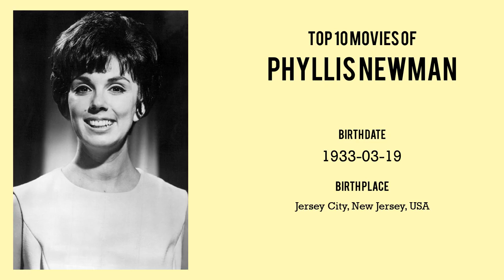Phyllis Newman Top 10 Movies of Phyllis Newman| Best 10 Movies of Phyllis Newman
Top 10 Movies of Phyllis Newman

Find the list of movies by Phyllis Newman you can find more information, movie trailers, posters, reviews, youtube links in below link.

9.Broadway: The Golden Age, by the Legends Who Were There

Please Comment down your favorite movie of Phyllis Newman